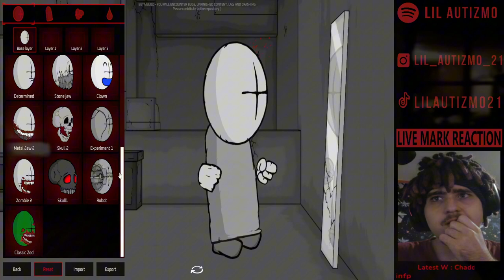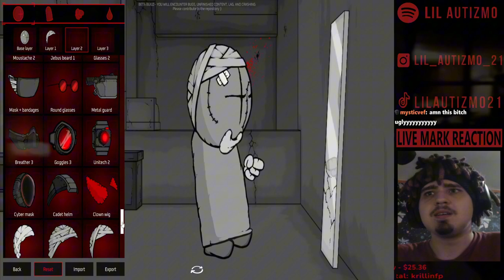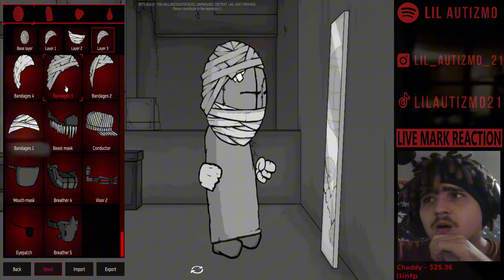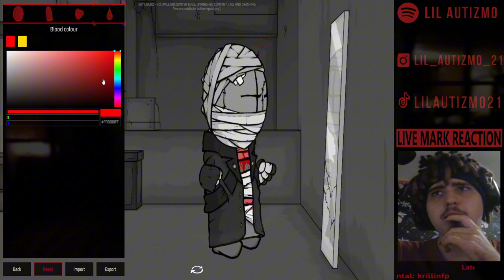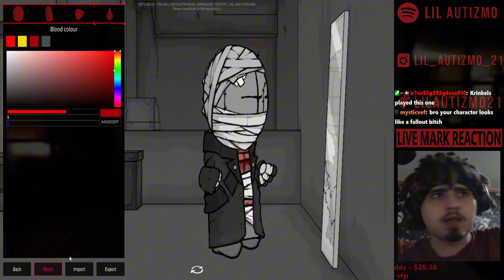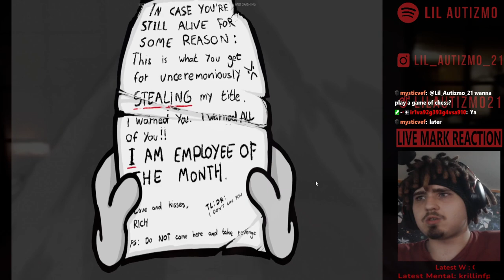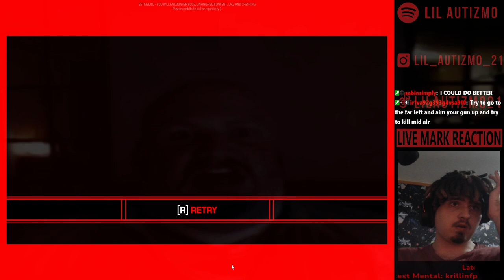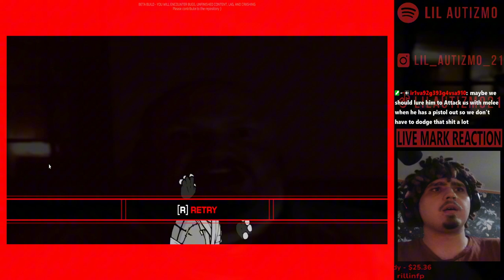🟥Idiota gameplay🟥Madness Interactive Reloaded 🟥I KEEP ON DYING!!!! AUGGHHHHH!!!🟥Ep 1🟥